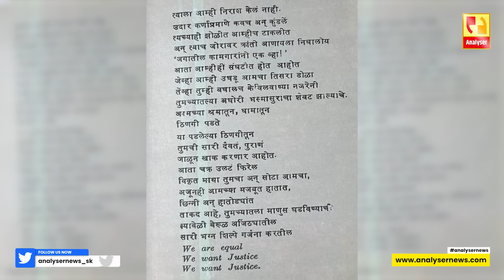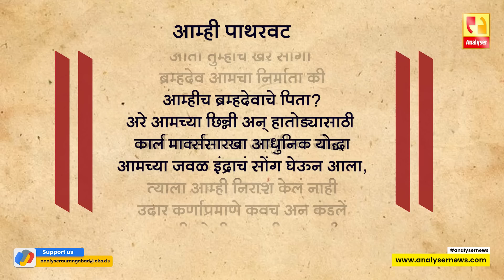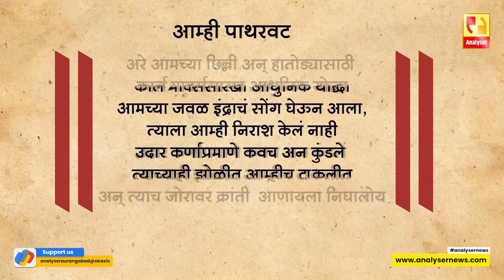बाप, साल्यांनो आहेत का कवितेत | Sushil Kulkarni | Analyser | Sharad Pawar | Sharad Pawar on God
शरद पवार यांनी मंदिर प्रवेश मुद्दा मांडला तो कवितेत नाही. बाप सुद्धा कवितेत नाही पण पवार यांनी काढला आणि साल्यानो हा शब्द नाहीच. मग पदरचे घालून पवार का बोलत होते? साल्यानो हा शब्द पवार यांची मनातली होती. मग आता खुलासे का?